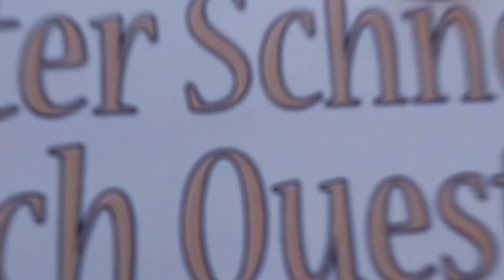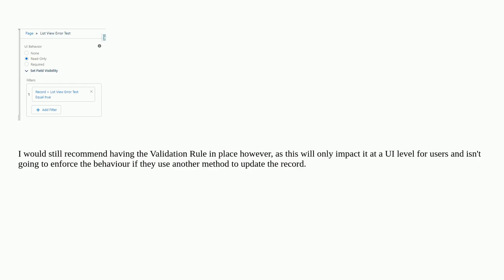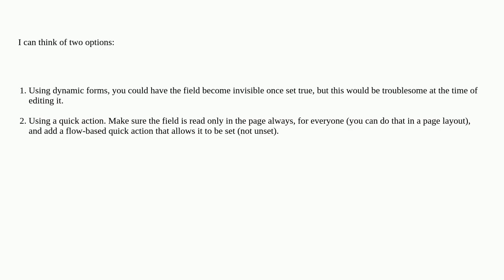Salesforce: What is the best way to prevent a field from being editable at a certain value?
What is the best way to prevent a field from being editable at a certain value?

A special thanks goes out to the community

  validation-rule edit